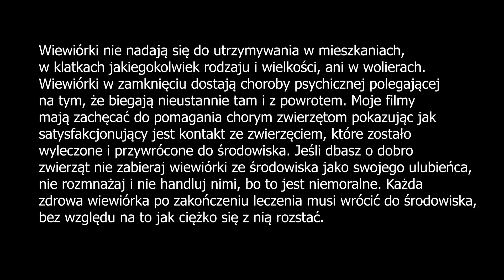2020.11.28 impresja z sobotniego spotkania z wiewiórką